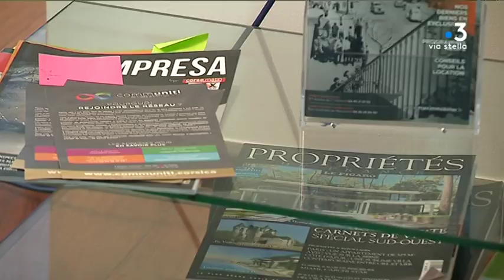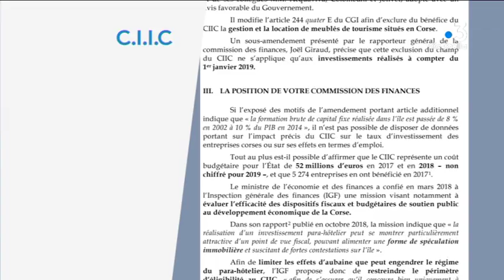En Corse, les outils de défiscalisation accusés d'encourager la spéculation immobilière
Core in Fronte et Corsica Libera ont récemment manifesté leur opposition au projet de Marina di Bravone à Linguizzetta. Les dispositifs de défiscalisation utilisés sur ce type de projet sont accusés d'encourager la spéculation immobilière et la dépossession des terres corses.

Intervenants - Yves Menassé, agent immobilier // Paul Duvaux, avocat fiscaliste.

Equipe - Florence antomarchi Stéphane Agostini